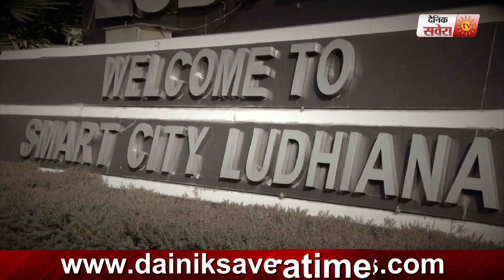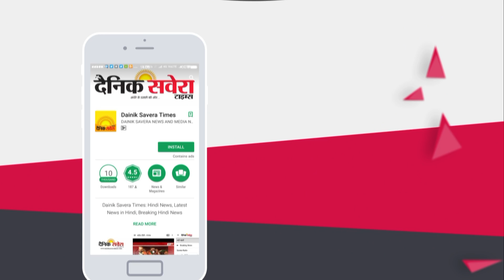Exclusive : बारिश से Ludhiana का बुरा हाल, Mayor Balkar Sandhu का लारा 'पैसे आ गए ,लगने बाकी'